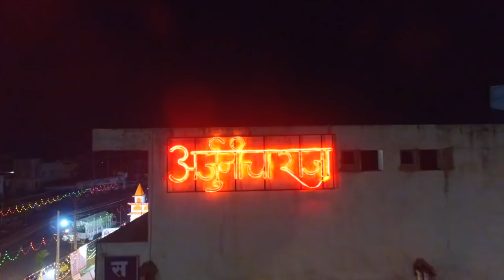ARJUNICHA RAJA Ganesh Utsav Mandal Arjuni/Morgaon Highlight 2018 | Mehandi Graphics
Present's By MEHANDI GRAPHICS Bondgaon/devi
Edit's & Shoot By Jayant Thaware